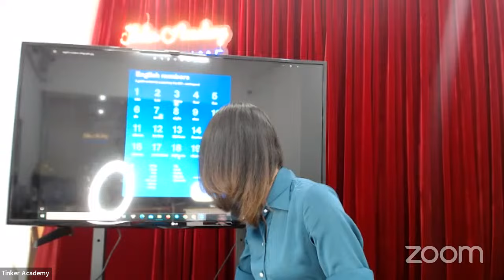Ôn lại số đếm (NUMBER) từ 1 đến 1 tỷ cùng cô Tiên nha hihi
Cả nhà inbox fanpage để nhận voucher quà tặng từ Cô Tiên nhé

Đây là kênh chính thức của mình - mọi người ủng hộ Tiên nhéeee

Cô Tiên Tinker - Founder & CEO của  @TinkerAcademyEnglish

Bản quyền thuộc về Cô Tiên Tinker, vui lòng không đăng tải lại dưới mọi hình thức ạ